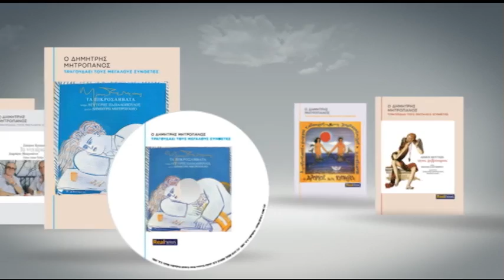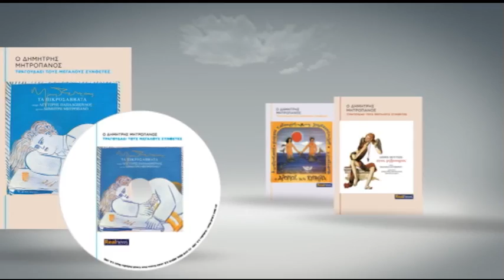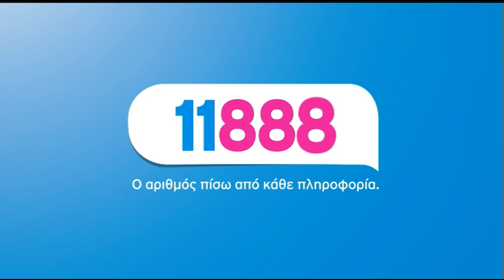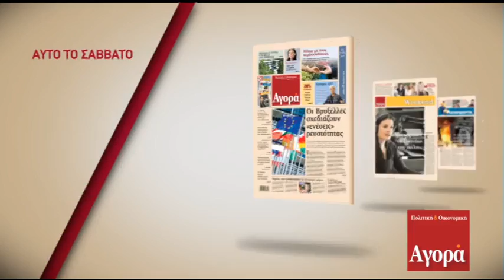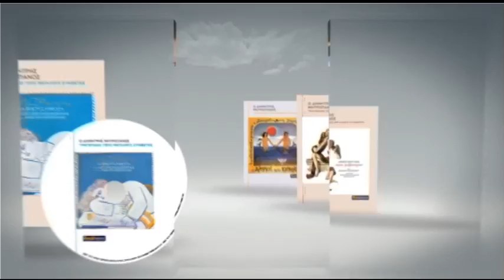Πάνος Σκουρλέτης και Δημήτρης Σταμάτης διασταυρώνουν τα ξίφη τους - Α΄μέρος